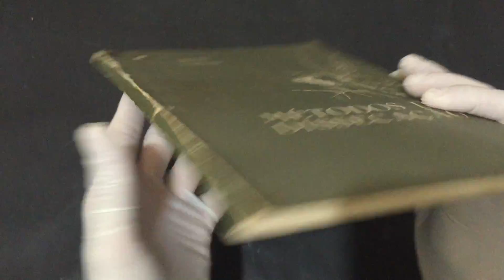Compre Agora:Métodos de Dissecação